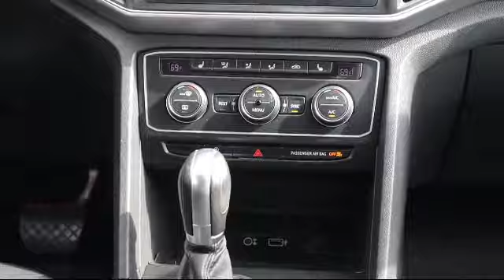2018 Volkswagen ATLAS 3.6L V6 SE w/Technology St. Petersburg Tampa Clearwater Bradenton Palm Har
2018 Volkswagen ATLAS 3.6L V6 SE w/Technology Stock Number: V769711 Vin:1V2DR2CA8JC560760.